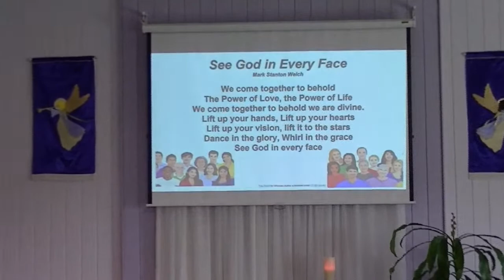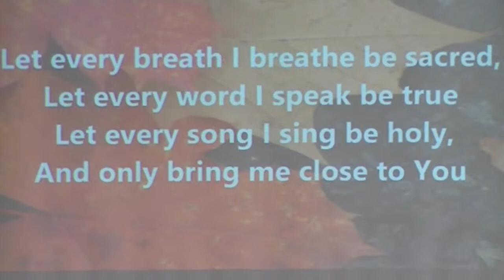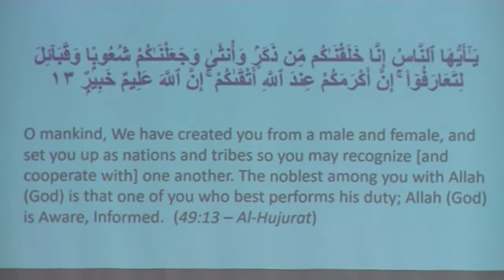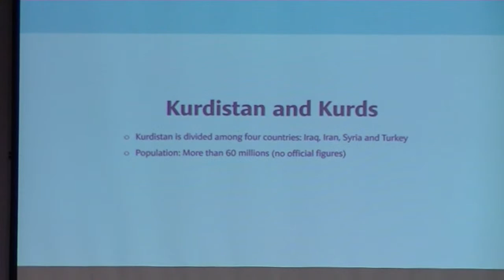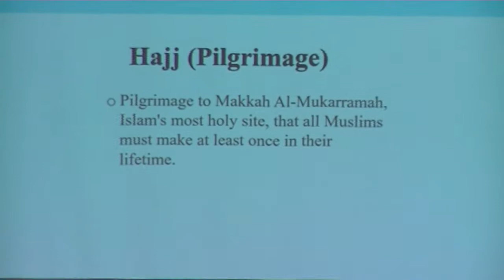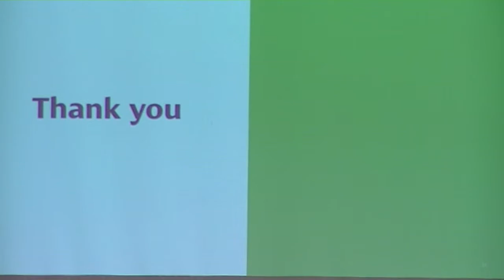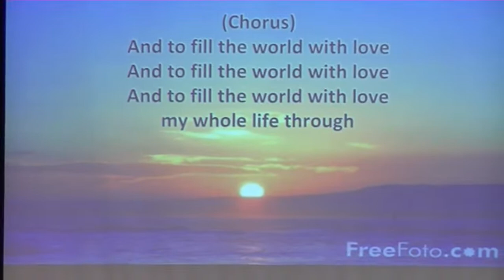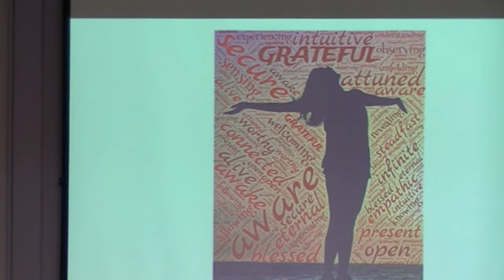Unity of New Westminster Sunday Service May 1 2022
Guest speakers: our neighbours in the Kurdish Muslim community.

All ages, denominations, genders, orientations, abilities and ideologies are welcome in our community.

All are welcome at Unity of New Westminster
All are worthy at Unity of New Westminster
All are celebrated at Unity of New Westminster.

GIFTS WELCOME!
We are grateful for your gifts which support our community.
or give with the Tithe.ly app.